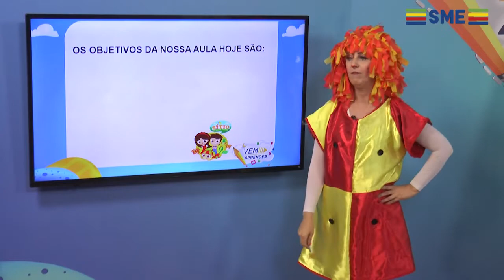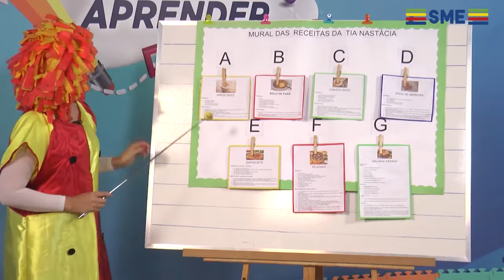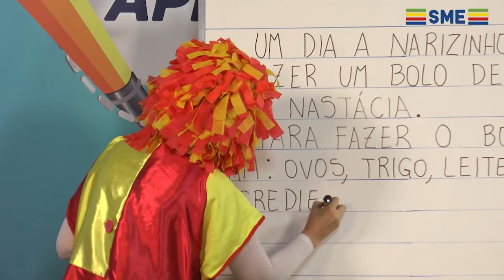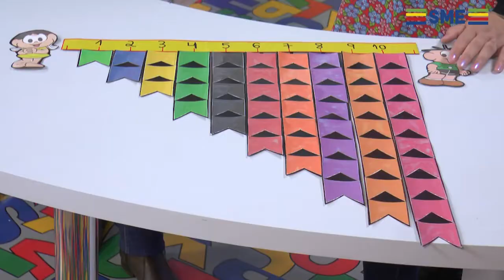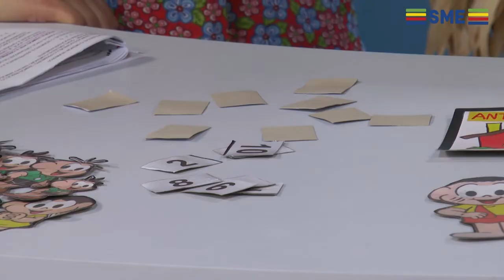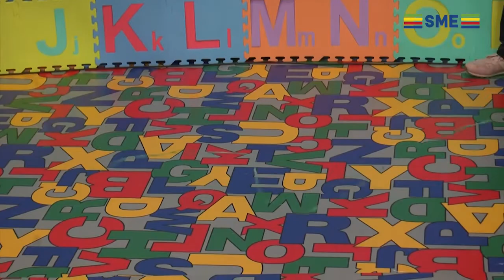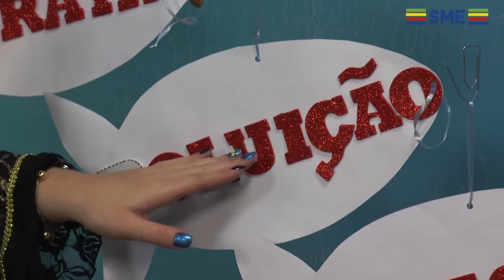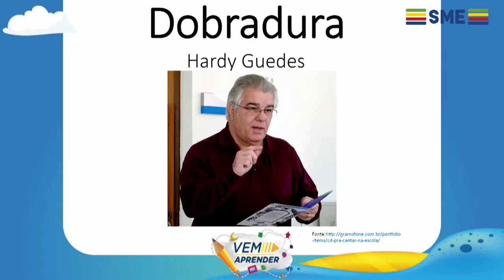EP 54 VEM APRENDER 1 E INFANTIL